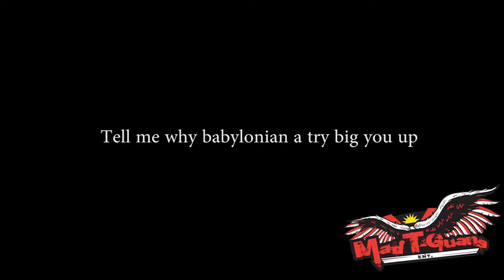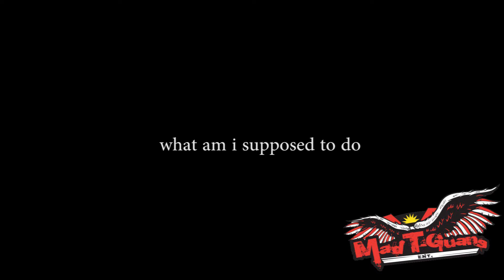Madtguans - Youths of the World (Antigua Soca 2014)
Written by Madtguans
Produced by Wayne Mariette
Recorded and mixed at Shell-Dung Studio Antigua W.I
Music inspired by Adele, "Someone like you"